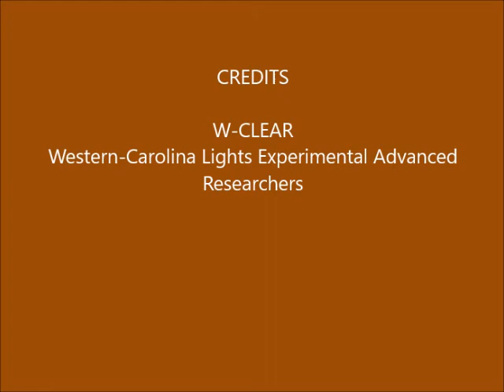Brown Mountain Lights Camera 2 January 23-24, 2020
[Still no data for camera 1B. We found Friday, 11/15/19, the router/modem has issues, and the owner has been notified. Hopefully soon to be repaired.] Dusk-to-dawn 60-second images. Cloudy with last half a rain-out.